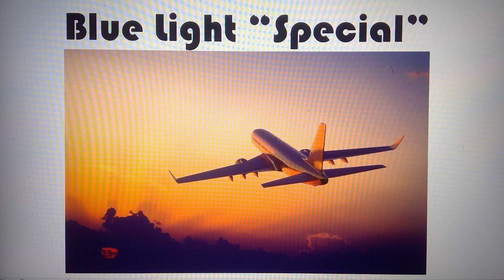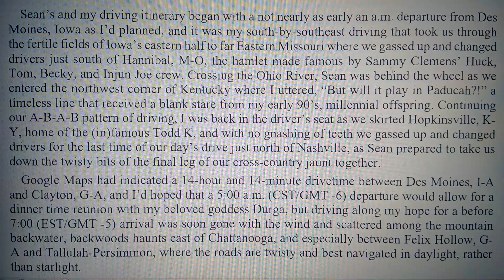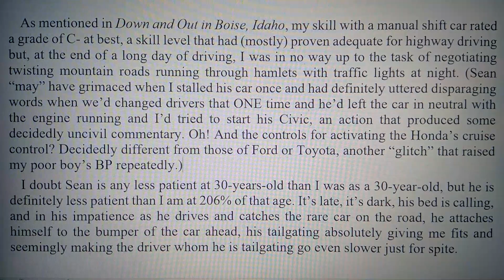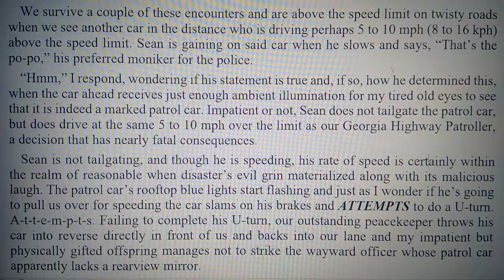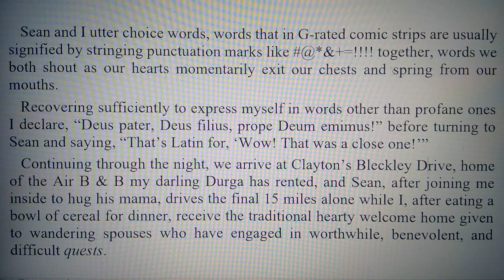Blue Light "Special"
September eleventh I began a double crisscross adventure of the the USA when I flew west from my home near Raleigh, North Carolina, met up with my son Sean in Boise, Idaho, drove east, stopped in Des Moines, Iowa and spent the day with my favorite six-year-old and his parents, drove to Mountain Rest, North Carolina where my wife "Durga" and I had another white water adventure under son Sean's guidance and then drove back to Raleigh with Durga.
This is part 8 in my travel's tales and travails.